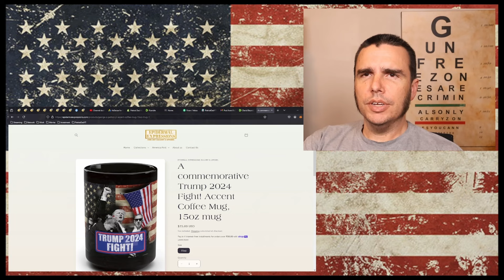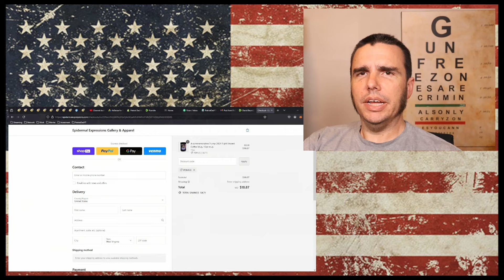Kasey Chambers - Lose Yourself Cover Reaction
In today’s video we do a first-time viewing reaction to Kasey Chambers’s live performance cover of Eminem’s Lose Yourself!
This cover was AMAZING!  I have never heard a song like Lose Yourself done by a different person, in a different genre, and in a completely different style like this one was.  I throughoughly enjoyed this as the feeling of the music was completely different and yet the message was still there.
I felt that this was almost a better genre to convey the feelings and message of this song as it felt more emotional in a way that rap doesn’t feel to me.  I enjoyed this song when it first came out with the movie “8-mile”
What were your thoughts on this?  Did you enjoy this cover as much as I did?!  Go out there and do the hard things EVERY DAY!